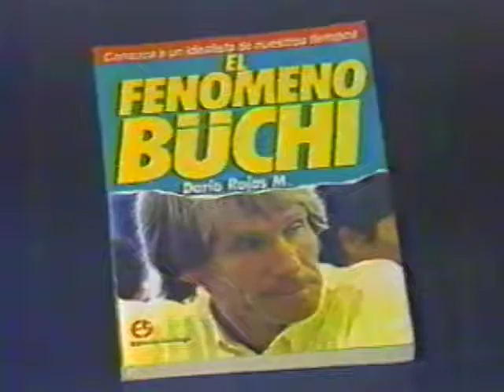El Fenómeno Buchi